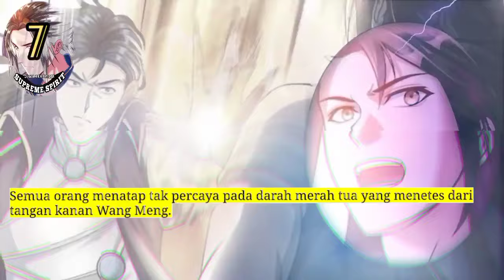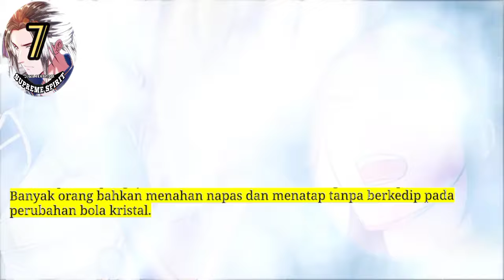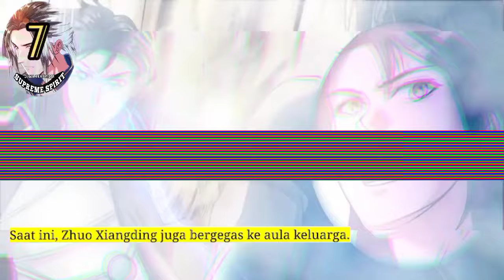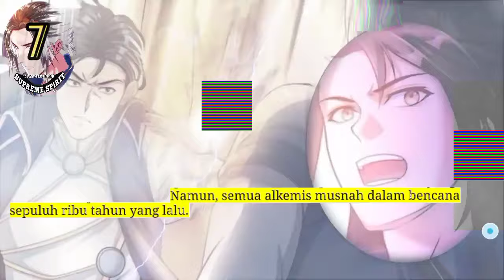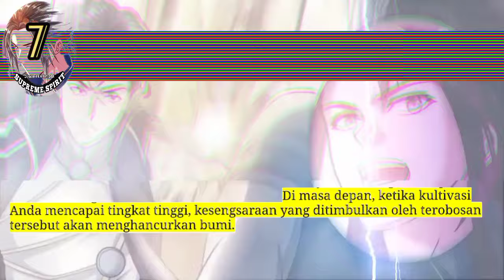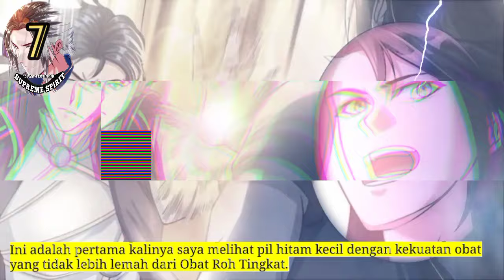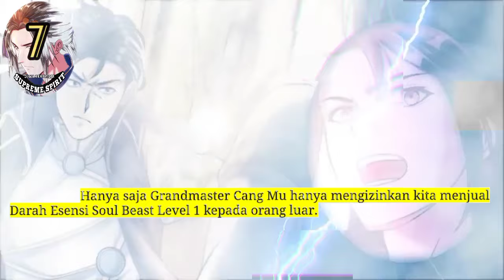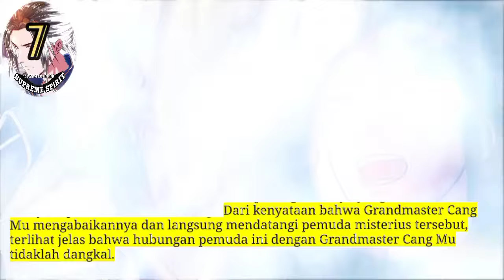Peleburan Semangat Tertinggi season 7